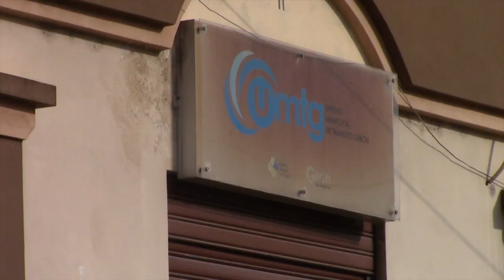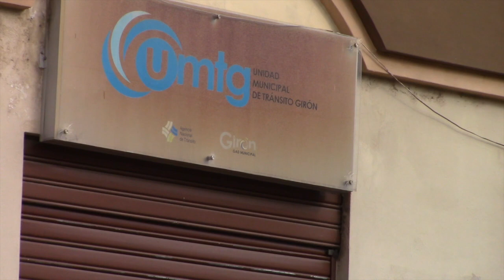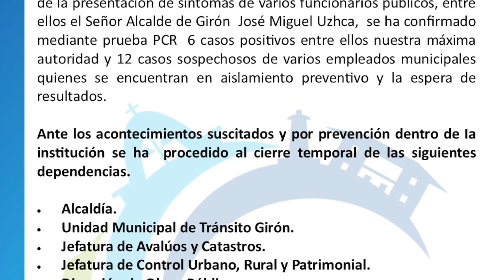Municipio suspende la atención en varias dependencias debido a personal contagiado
Varios empleados municipales -según una publicación oficial- estarían contagiados con covid-19, entre ellos el alcalde. Una de las dependencias que por esta razón no está atendiendo al público es la Unidad Municipal de Tránsito (UMTG), que desde el lunes no abrió sus puertas, pero, de esta situación no estaba enterada la ciudadanía ni existía anuncio alguno (09h00), lo cual causó malestar en los usuarios.